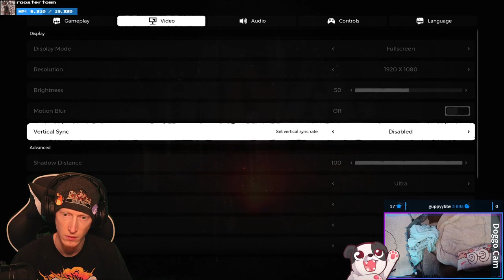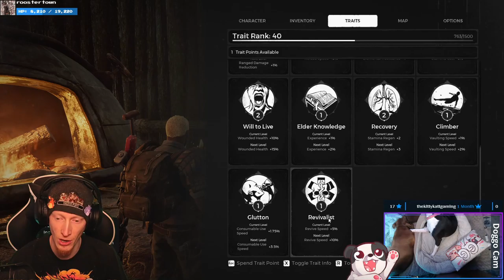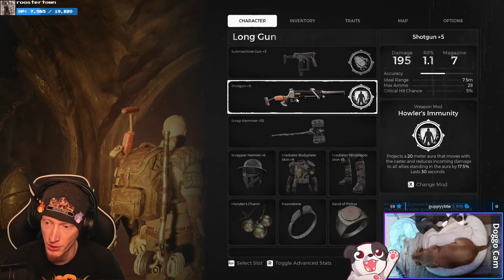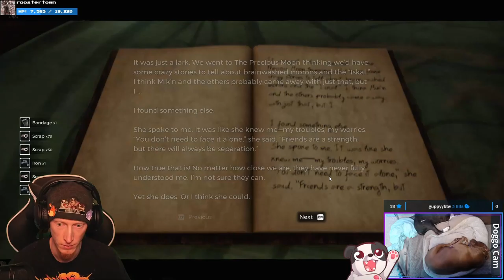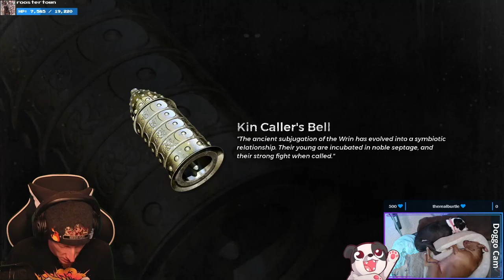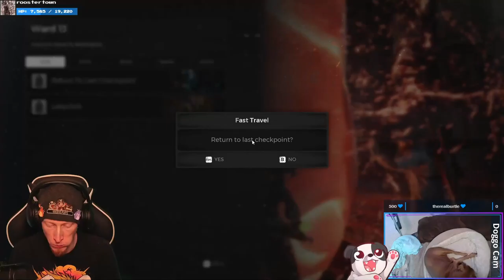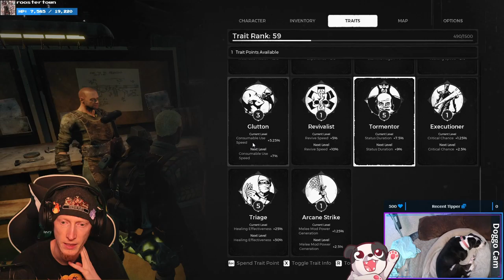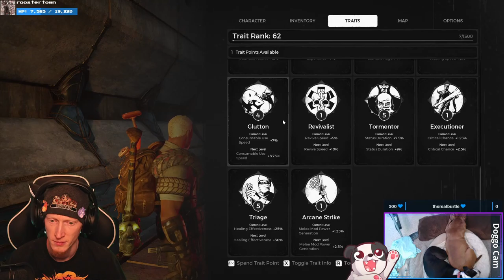MOAR REMNANT WITH THE MATES!!! | Remnant: From the Ashes #2 (pt. 1)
12 hours of Remnant; whoops xD